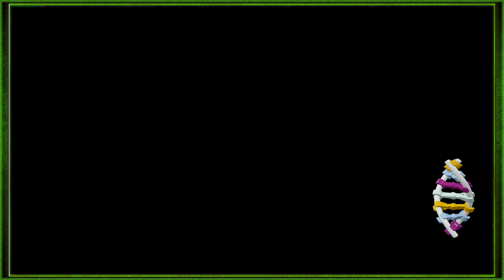STAR LORD vs OWEN GRADY - Part 33 - Let's Play LEGO Jurassic World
◊ Musical Credits ◊